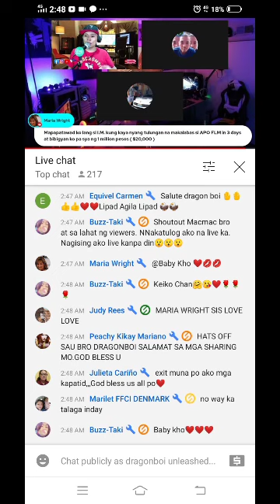INDAY MARIE BIBIGYAN NG 1M SA ISANG FLM SUPPORTER KUNG TUTULUNGAN NA MAKALABAS SI FLM |REACTION